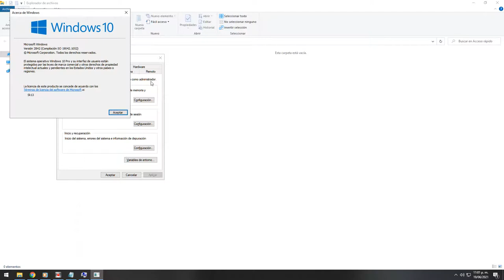Desactivar Efectos Visuales En Windows 10 20H2 Y Acelerar Rendimiento de Computador en 100%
c:\windows\system32\systempropertiesadvanced.exe

En esta version de windows se eesconde esta opcion, entonces hay que ir a la ruta
copia y pega en el explorardor de archivos de windows

c:\windows\system32\systempropertiesadvanced.exe

y deshabilita las opciones de visualizaion de efectos que crees conveniente y veras que tu equipo
acelerara al 100%
comprobado en un equipo atom d255E